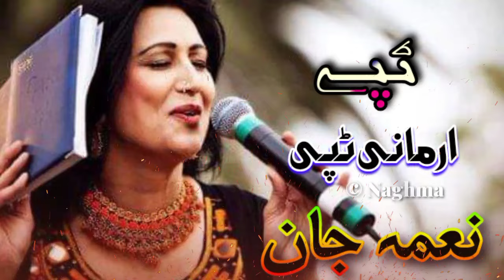Naghma Jan New Songs 2021 | Afghani Songs | Armani Tappy | Pashto Tapay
نغمہ جان

Naghma
Naghma Songs
Naghma new songs
naghma songs 2021
naghma old songs
naghma pashto songs
pashto new songs 2021
nagham jan new songs
pashto songs
new pashto new songs 2021
pashto tapay
naghma pakistani
naghma songs
naghma
naghma pakistan
naghma pashto song
naghma new songs 2021
naghma new songs 2020
naghma old songs
naghma mangal
naghma 14 august
naghma mast songs
naghma 2021
naghma new song
naghma tapay pashto